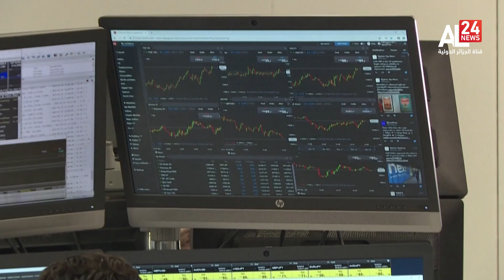النشرة الاقتصادية | 16 11 2022